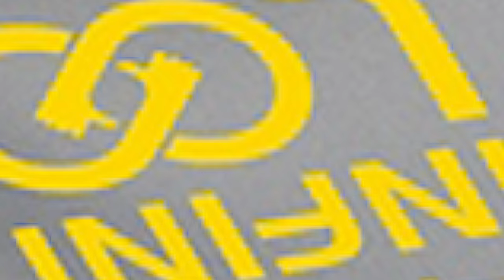The Infinite Loop | One Of The Best Team Building Activities For Large Group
The Infinite Loop game is a distinctive creative game that encourages creative thinking and enhances the teamwork skills, communication skills and problem-solving abilities of the participants, The Infinite Loop game is suitable for various ages and group numbers. In The Infinite Loop, game participants work together to solve the mystery of the ropes and disengage from each other.

Objectives

 • Enhance team communication skills.

• Develop creative thinking skills.

• Consolidate the principle of collective action.

• Strengthen problem-solving abilities.

Challenge

Each team member must free themselves from their partner.